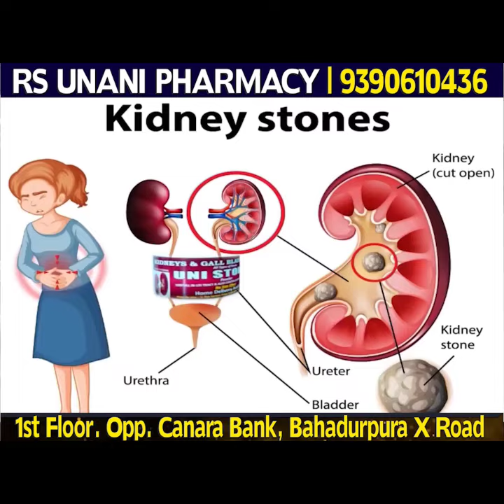Afsoosnak Jehaz ki lalach ne kiya Biwi aur Judwa Bacho ke sat Yeh Kam